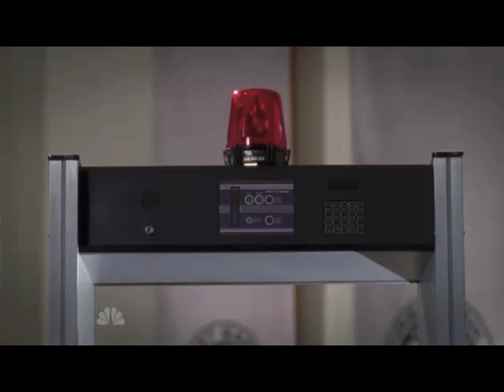Chuck and Sarah Fire It Up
The best spy couple on TV, Chuck and Sarah. Let me know what you think!